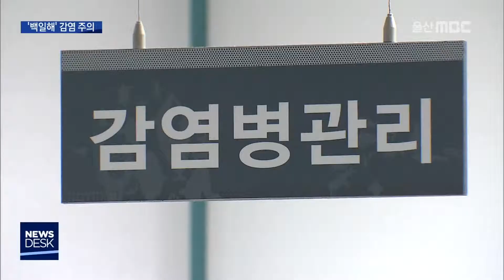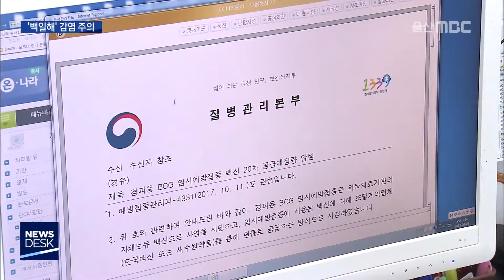20180808 '백일해' 감염 주의